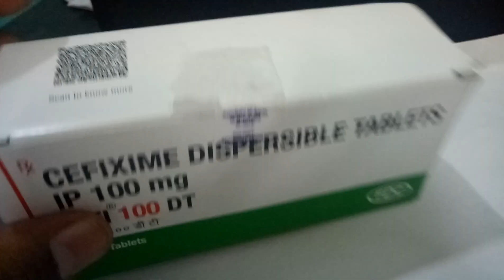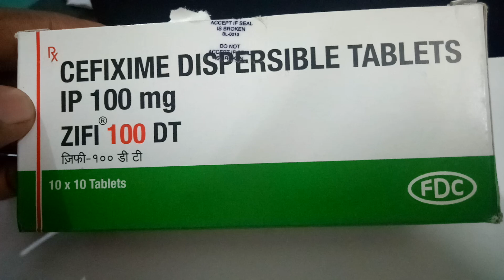Zifi 100 MG Tablet DT - Uses, Side Effects, Substitutes, Composition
Zifi 100 MG Tablet DT - Uses, Side Effects, Substitutes, Composition  Uses of Zifi Tablet DT
Zifi 100 DT Tablet is used in the treatment of bacterial infections. It is used for short-term treatment of bacterial infections of urinary tract, skin and soft-tissue, ear, bone, blood, abdomen, genital and lungs (pneumonia). It is also used to prevent infections after surgery.